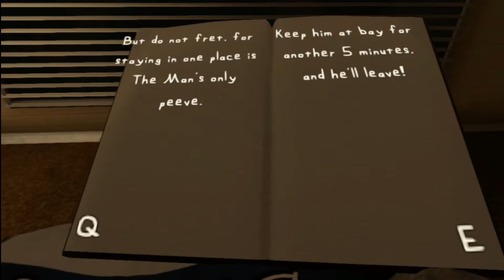I KAM VETEM 5 MINUTA PER TU FSHEHUR NGA KY NJERI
MOS PERDORNI FJAL BANALE NE KOMENTE
RRESPEKTONI NJERI TJETRIN NE KOMENTE
JU DUA TE GJITHVE FALEMINDERIT PER
PERKRAHJEN QE PO MA JEPNI PO MA
BENI ZEMREN MAL PER ME VAZHDU ME
VIDEO DHE ME YOUTUBE

My Pc

Processori Intel(R) Core(TM) i7-3770S CPU 3.10GHz
Graphics Card 1 GB
SSD 237 GB
Reazolucioni 1440 X 900 75Hz
Sistemi i Operimit Microsoft Windows 10 PRO